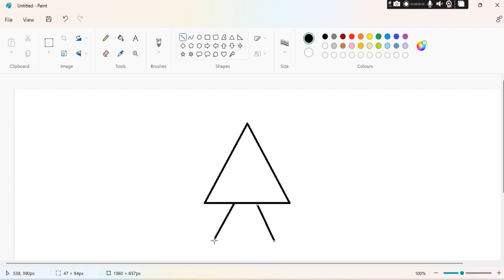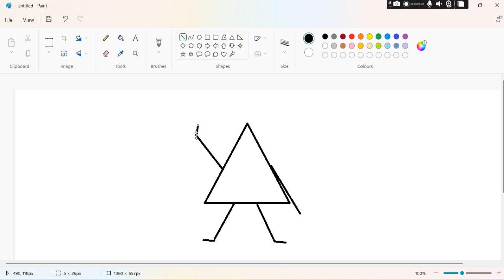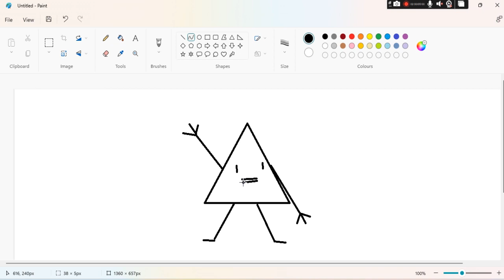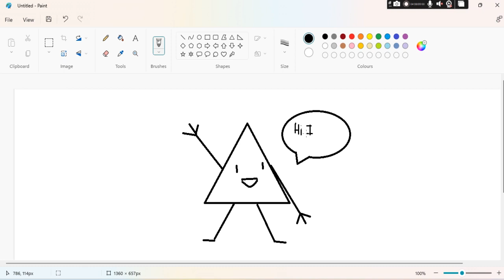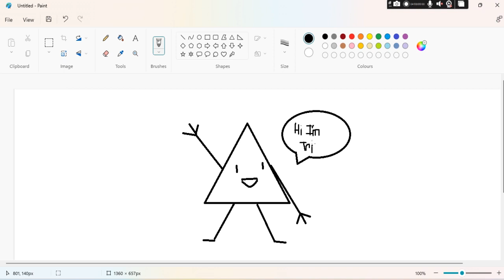Trino the Triangle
Trino is a character that I have created.